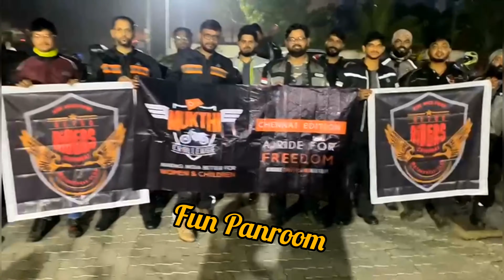Interceptor & GT Bike Ride for a cause @ Kolli hills by Retro Riders club 👐👐👉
Ride for cause to bring awareness to child